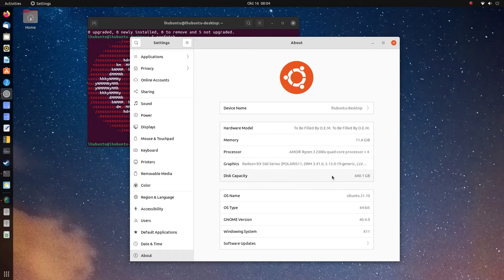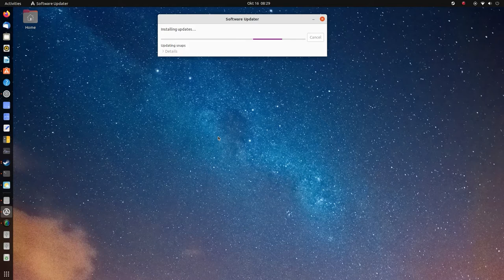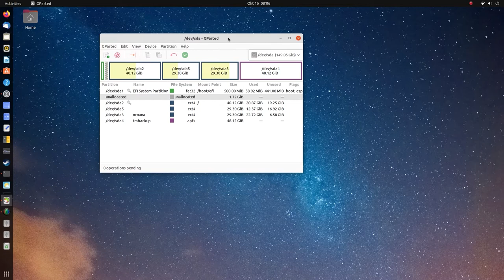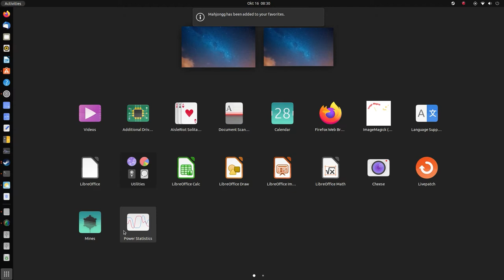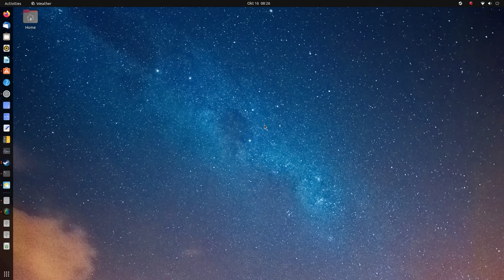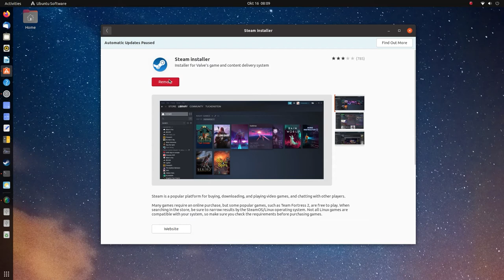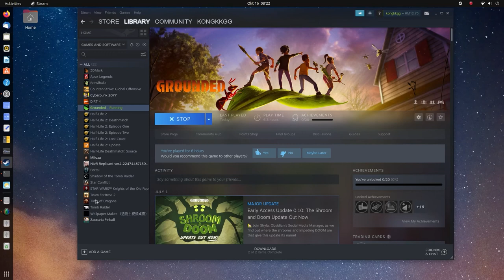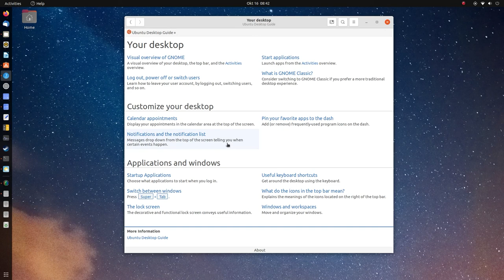10 things to do after installing ubuntu 21.10 [ Impish Indri ]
10 things to do after installing ubuntu 21.10[ Impish Indri]

1.Install Neofetch for system information
2.update
3.GParted__managing your disk partitions
4. setting
5. adjust ubuntu dock
6. add favorite app to  ubuntu dock
7. install weather app
8. choose wallpaper
9. install steam
10. reading guide

 System :
Processor : AMD Ryzen 3 2300X Quad-Core Processor             3.50 GHz
GPU:                SAPPHIRE Radeon RX 560 4GB PULSE OC